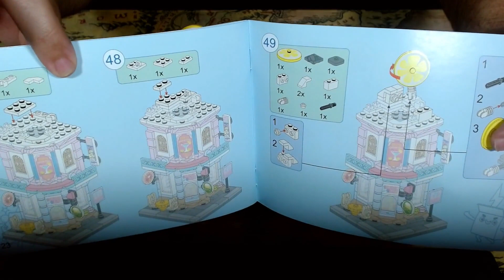Keeppley City Corner Serie 3: K28005 Mojito Tavern